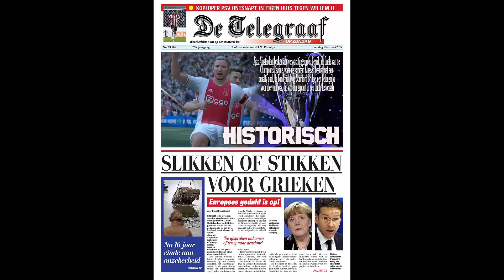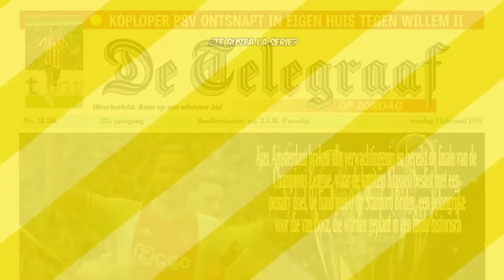HISTÓRICO | FIFA 17 Modo Carrera ''Jugador'' Ajax de Ámsterdam - EP 10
►¿Te gustan los juegos de PC? con el código ''KENIS'' tendrás un descuento y comprarlos a buen precio

ABREME!!

¡Muy buenas!.. ¡EMPEZAMOS EL NUEVO MODO JUGADOR! Esta vez esta aventura tendrá de protagonista a Kevinssen Huntelaar, sobrino de Klaas Jan Huntelaar, delantero del Schalke 04. Después de recibir una oferta muy buena del Ajax de Ámsterdam, deja los juveniles del PSV para firmar su primer contrato profesional.

¿Su objetivo? Llegar a lo mas alto, sin perder la humildad y llegar a los mejores clubes del mundo.

SECCIONES ▼